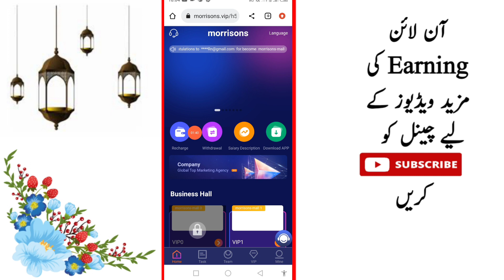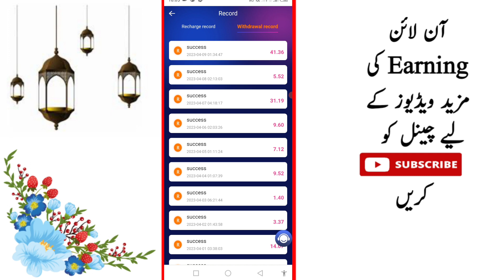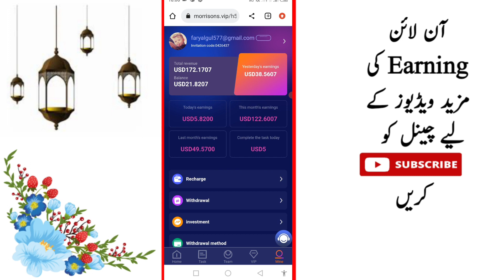Morrison's Earning App New Update | Online Earning In Pakistan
Morrison's Earning App My Team & My Withdrawal

Reffral Link

New user registration 10 USDT (10 USDT will be directly deposited into your flexible account after registration, you only need to recharge 10 USDT
10 USDT can start to experience the currency, and the minimum withdrawal for the first time is 1 USDT, (the flexible investment is a contract of 30 days and the investment principal can be withdrawn when the contract expires)
VIP0 deposits investment 0 USDT, daily income 0.1USDT.
VIP1 deposits investment 10 USDT, daily income 1.2USDT
VIP2 deposits investment 50 USDT, daily income 5USDT
VIP3 deposits investment 150USDT, daily income 18USDT.
VIP4 deposits investment 500USDT, daily income 65USDT.
VIP5 deposits investment 1500USDT, daily income 210USDT.
VIP6 deposits investment 3000USDT, daily income 450USDT.
VIP7 deposits investment 6000USDT, daily income 960USDT.
VIP8 deposits investment 12000USDT, daily income 2040SDT.
VIP9 deposits investment 20000USDT, daily income 3600USDT.
1: Rewards for inviting friends
If you meet any of the conditions, please contact online customer service to apply for rewards.
2: Invite friends to enjoy three levels of rewards
When someone registers and recharges with your invitation code, you can get 3 levels of rewards: level 1 reward: 7%, level 2 reward: 2%, level 3 reward: 1%.
Example: you refer a friend
A deposit 1,000 USDT, you will get 70 USDT.
A recommends B to deposit 1000 USDT, and you will get 20 USDT.
B recommends C to deposit 1000 USDT, and you will get 10 USDT.
The system automatically sends USDT rewards to your member account, which can be withdrawn at any time
Your team will receive it within 24 hours
24-hour team recharge 100USDT, reward 5USDT
24-hour team recharge 500USDT, reward 15USDT
24-hour team recharge 1000USDT, reward 30USDT
24-hour team recharge 3000USDT, reward 80USDT
24-hour team recharge 6000USDT, reward 150USDT
24-hour team recharge 10000USDT, reward 300USDT
24-hour team deposit 50,000 USDT, reward 1,000 USDT
24-hour team deposit 100,000 USDT, reward 3,000 USDT
Get more rewards and more rewards